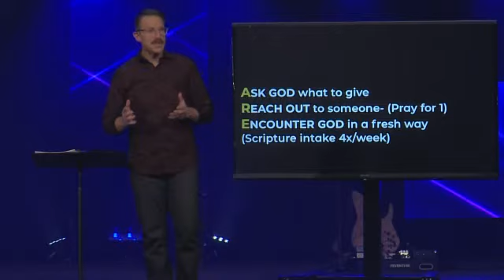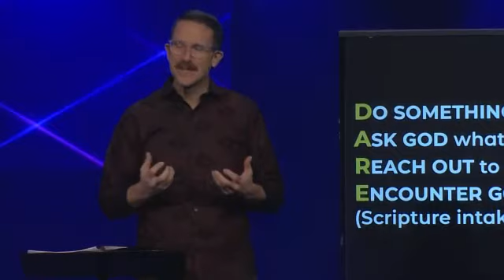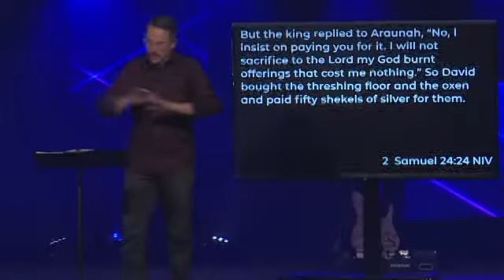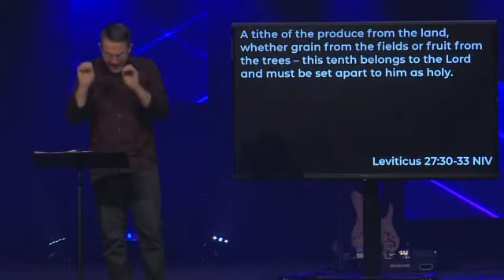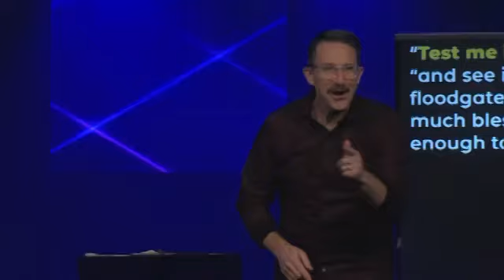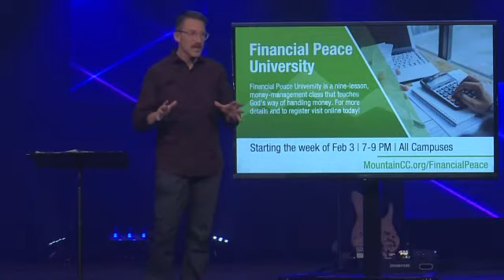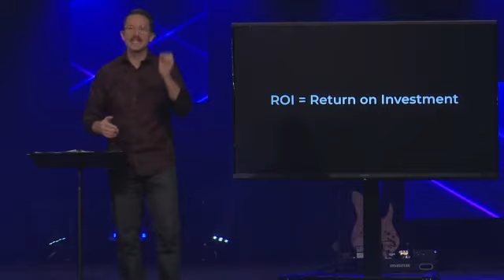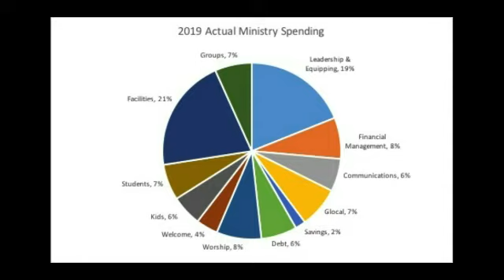Take the Dare- Ask God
Can you think of a time when you were dared to do something? Jump a creek, ask someone out, or stand up for what you believe in. Palms sweat, adrenaline pumps, your mind races. You could keep things status quo, or you could open yourself to new possibilities if you had the courage to take the dare. While some dares are dumb, others can be divine. The God we meet in the Bible dared to love us in a radical way and give us a life packed full of new possibilities. We could keep things comfortable, or we could radically trust Him with daring faith. Will you Take the Dare in 2020?